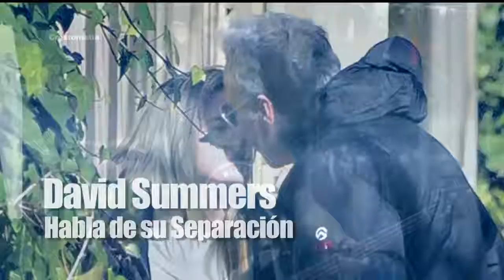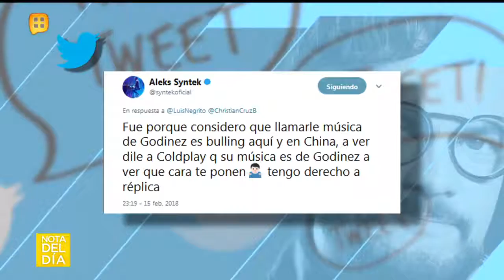A David Summers tampoco le gusta el reguetón | Ventaneando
El vocalista de Hombres G, afirma que aunque no le gusta el género, no lo atacaría. Visita el Sitio Oficial de Ventaneando: Ventaneando, programa de